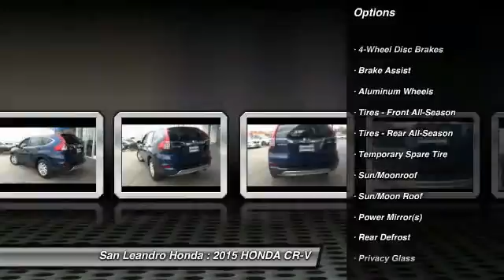2015 HONDA CR-V Hayward Oakland Bay Area CA 37207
2015 HONDA CR-V 4WD EX

2015 New Honda CR-V Deals Specials Sales Event on 2015 New Honda CR-V Dealership of San Leandro the Bay Area Honda CR-V Dealer serving Oakland,Hayward,Alameda,San Francisco,Union City,San Lorenzo, San Mateo, Fremont, Berkeley and Castro Valley Ca. Honda CR-V for Sale or Lease during the Honda CR-V Dealer Sales Event offering special rates and discounts while supplies last. If you are looking for a cheap affordable price or a Honda CR-V Lease Special, please contact the Honda CR-V Dealer at Honda of San Leandro in the Bay Area of California. New 2015 New Honda CR-V's for Sale right now.